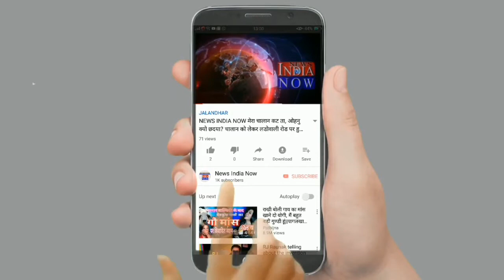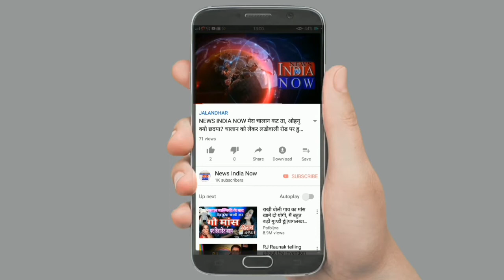NIN NEWS लुधिआना जेल मे गोली चलने के बाद केदियो का गुस्सा फूटा।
लुधिआना जेल मे गोली चलने के बाद केदियो का गुस्सा फूटा।